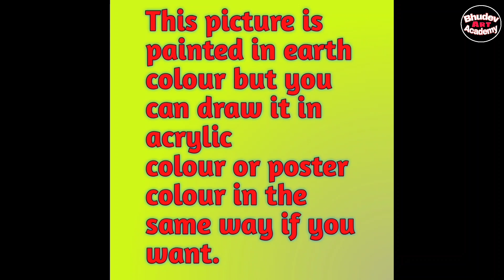Autumn Scenery Painting With Riverside Boat With Earth watercolor|How To Draw Boat Painting